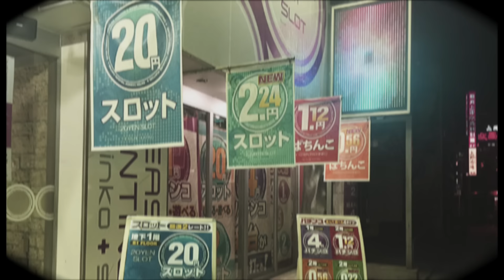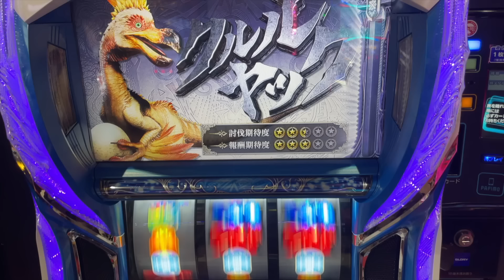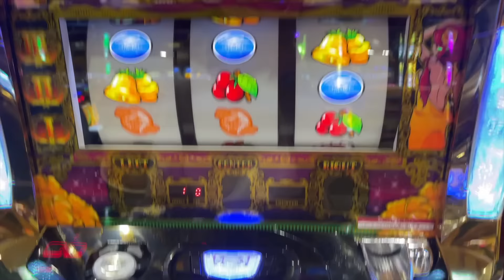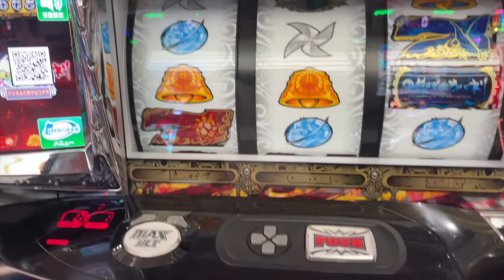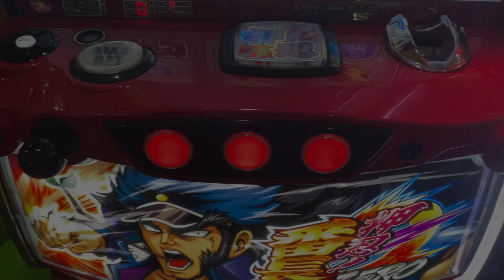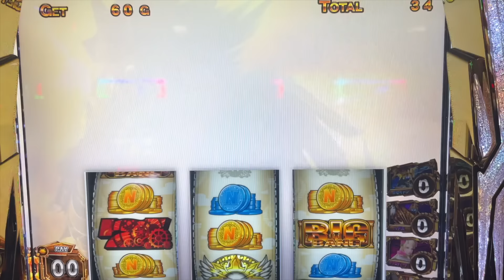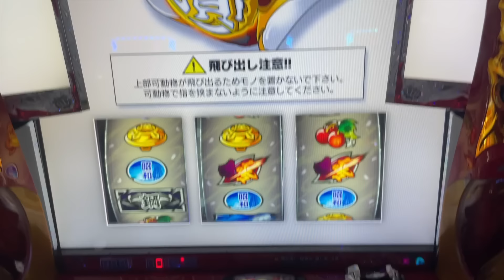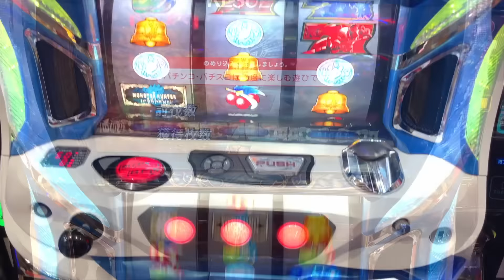[検証]1週間ガチで"低貸し"だけで立ち回ったらいくら稼げるのか!?vol.2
▪️前回の低貸しの動画
[検証]1週間ガチで"低貸し"だけで立ち回ったらいくら稼げるのか？